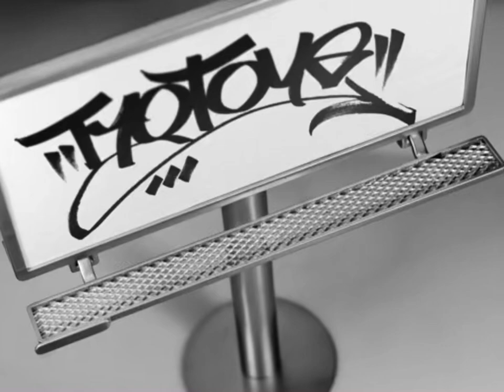The mini billboard is restocked! Finally. Here’s a few highlights